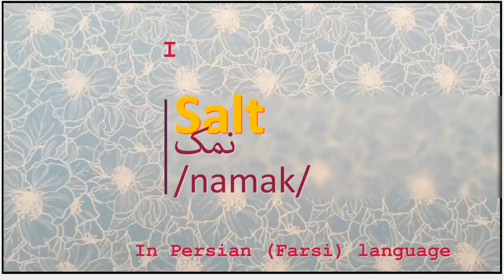The meaning of Salt in Persian or Farsi نمک namak